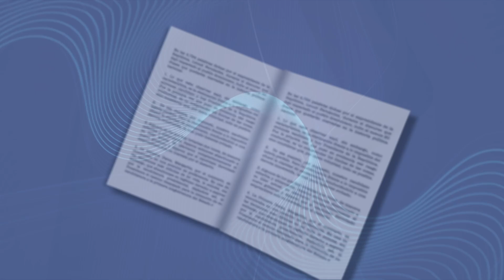Recomendación del MartesDeLectura - 18.10.2022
MartesDeLectura: Luego de establecer las diferencias entre las protestas populares y los movimientos sociales, Julio César Valentín, abogado y político dominicano, pasó a elaborar la base conceptual de estos últimos.

“Los movimientos sociales … resultan ser mecanismos de participación a los que recurre la gente en procura de lograr algunas reivindicaciones, contribuyendo a que el Estado y las élites en general tengan que estar atentos a sus reclamos”.

Luego de una visión sobre las aportaciones teóricas, en el ámbito de las ciencias sociales, a la noción de movimientos sociales y al papel del Internet y las redes sociales, el autor se enfoca en el análisis de cuatro experiencias dominicanas: la isla artificial, la cementera; el 4% del PIB para la educación y la Marcha Verde.

¡Para transformar el mundo, hay que leer!